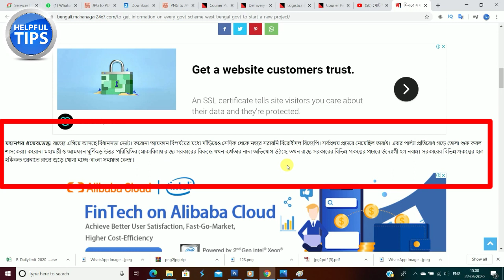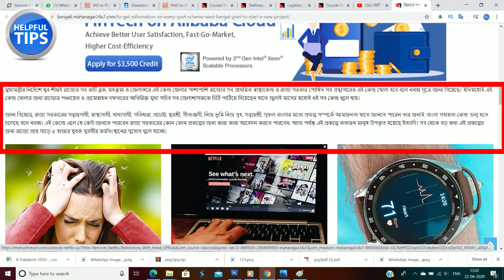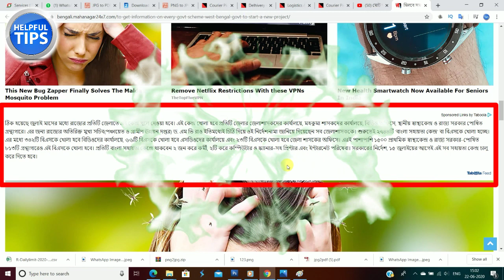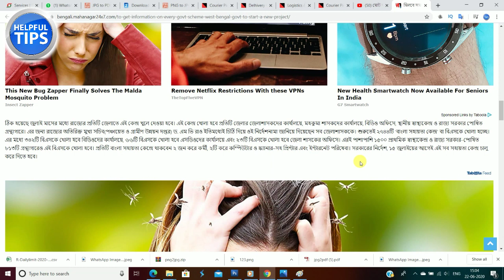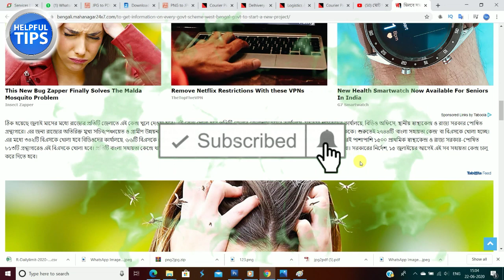বাংলা সহায়তা কেন্দ্র, মোট শূন্যপদ ৫৫০০। পঞ্চায়েত, BDO,SDO,লাইব্রেরী। Health job. job vacancy, job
বাংলা সহায়তা কেন্দ্র , মোট শূন্যপদ ৫৫০০।। পঞ্চায়েত । BDO | SDO | লাইব্রেরী। Health job. Wb govt job vacancy. West bengal, bangla_sahayata_kendra, BSK BANGLA SAHAYOTA KENDRA

✔️ Bangla sahayota Kendra , বাংলা সহায়তা কেন্দ্র

✔️ Your Quarys :-
1) Bangla sahayota Kendra open
2) বাংলা সহায়তা কেন্দ্র খুলুন নিজের এলাকায়
3) বাংলা সহায়তা কেন্দ্র কী ?
4) বাংলা সহায়তা কেন্দ্র তে কি কাজ হবে ?
5) বাংলা sahayota কেন্দ্র
6) BSK CENTER OPEN
7) WHAT IS BSK CENTER ?
BSK MEANS :- BANGLA SAHAYOTA KENDRA